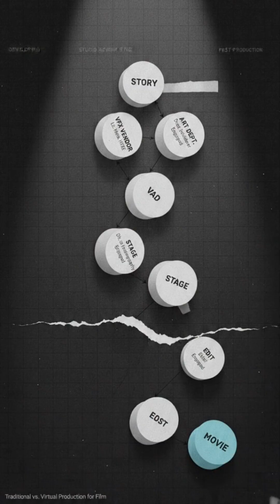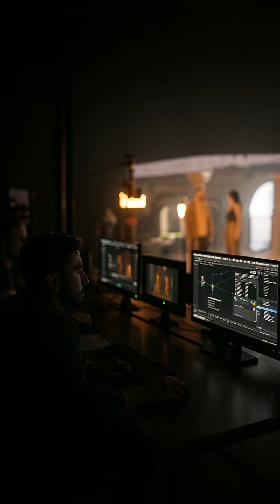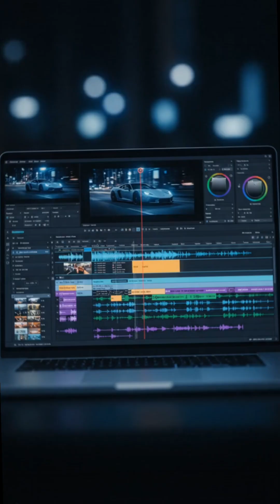HOLLYWOOD IS TERRIFIED: The AI That Can Film a Movie in 60 Seconds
The future of filmmaking just arrived, and it's happening faster than anyone predicted. Forget complex scripts, huge budgets, and months of shooting. This groundbreaking new AI can generate high-quality, continuous video footage—a complete short film or scene—from a simple text prompt... in about a minute.

Is this the death of directors, actors, and cinematographers as we know it?

In this video, we dive deep into the technology that's sending shockwaves through Tinseltown. We explore:

How the AI works and the stunning footage it's already creating.

The ethical and legal nightmare surrounding deepfakes and intellectual property.

The real-world impact on industry jobs and the independent filmmaker.

What Hollywood's biggest players are actually saying behind closed doors.

🔥 Don't miss this—the $500 billion film industry is about to change forever.